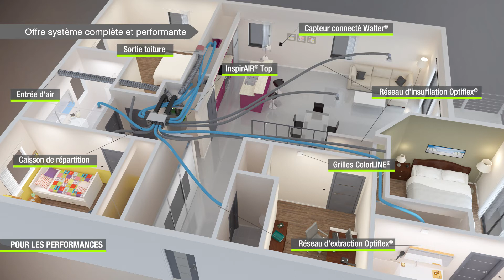Aldes InspirAIR TOP : Performance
La solution double flux connectée de purification d’air qui filtre efficacement les polluants les plus fins et s’adapte à vos besoins.